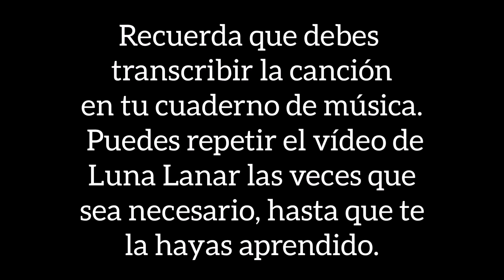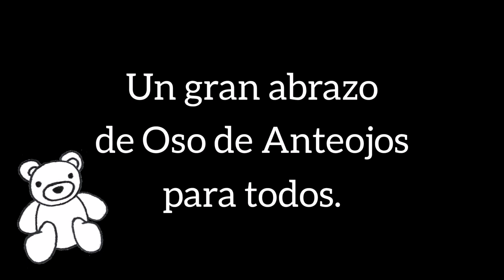Cantando unidos. Canción: Luna Lanar. Para niños grandes.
Objetivos:

 Imitación Melódica.

Afinación.

Expresión